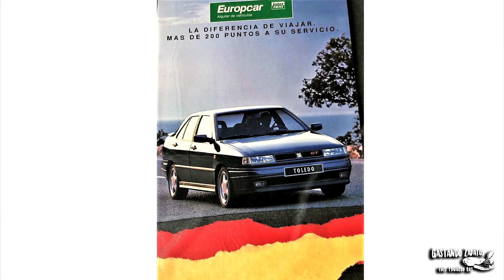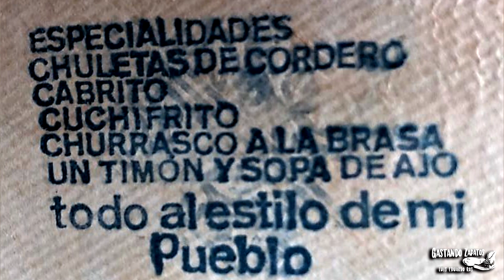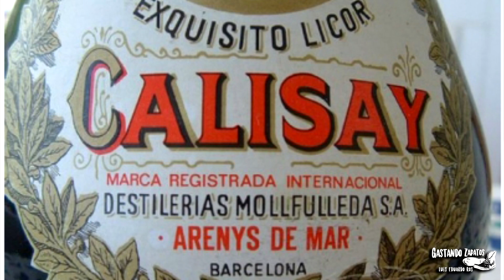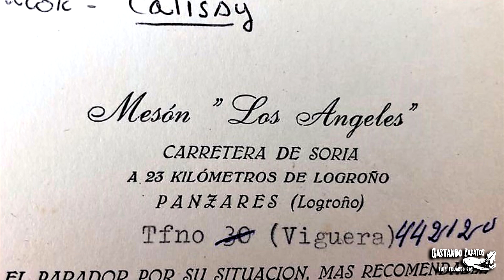Calisay... “destilado de muchas Hierbas” “Gastando Zapatos” por España.